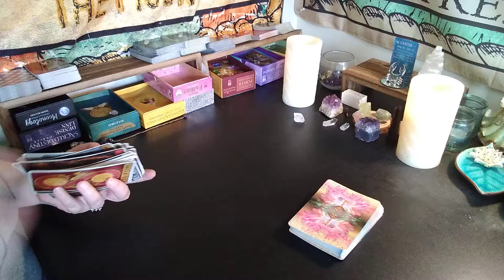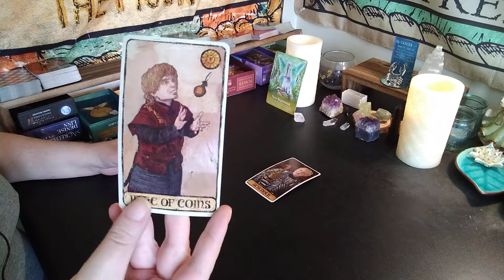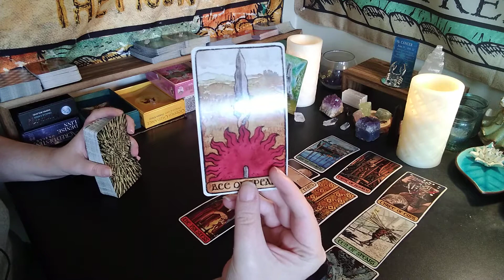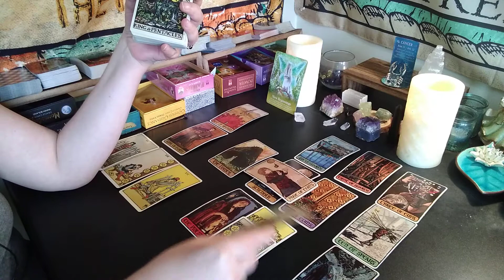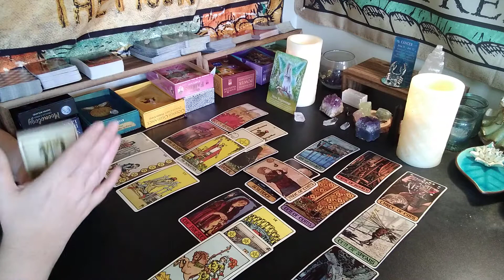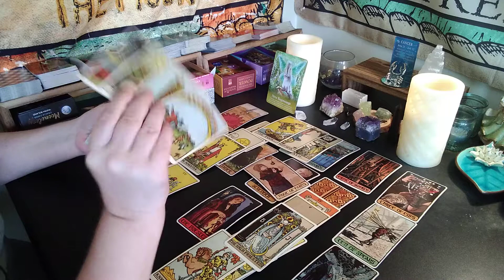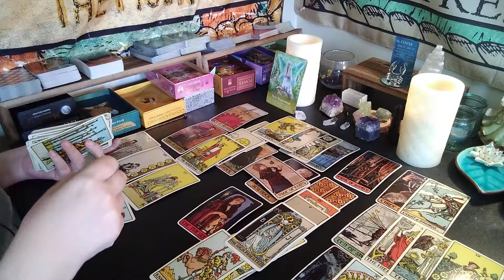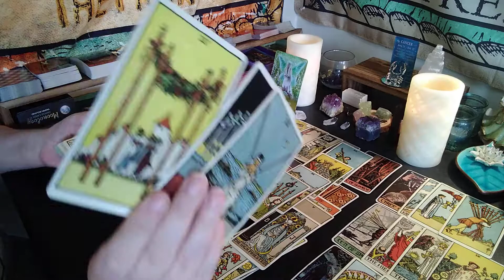TAURUS JULY 2020 BONUS READING * Deep Emotions, Passion, And New Beginnings*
*website only list services & client reviews at this time.

what you'll need for reading

1. Name/Sun Sign/ Year of Birth/ of all parties.

2. location of Birth/Births for all parties. *General location is okay. example Western United States, Southern California, Eastern Europe Etc* is perfectly fine.

3. Time of Birth if known

5. One clearly stated Question.

All  readings are sent Via email. *Video's are housed on YouTube with a privacy link only seen by you * The link expires after  90, 120 days, 14 months Respectfully according to type of reading.

All payments are done through paypal before reading is completed and link is sent. Refunds available only if I fail to provide the reading.

General Love Reading:  $35.00
(90 days)

Specific person Love reading: $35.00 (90 days)

Special Spirit/ Universe Messages with Oracle Guidance. Four Tarot Cards With Clarification $50.00
(90 days)

Weekly Forecast  $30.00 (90 days)

Monthly Guidance  $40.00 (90 days)

limited to Love, weekly, monthly  Spirit/Universe Messages.
(90 days)

The Birthday Spread (12 Months Energy & Guidance) $150.00 *Only Booking 4-5 per Month Reserve in advance* Multiple Videos

*All readings are done by appointment with video link sent within 24-48hrs from said appointment date with the exception of Same Day Readings*